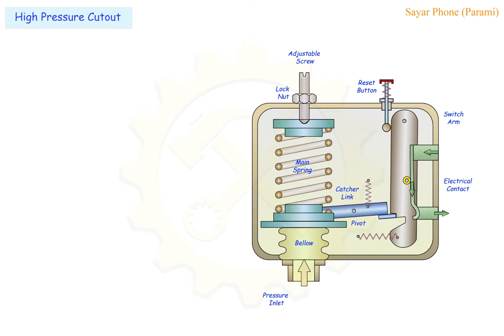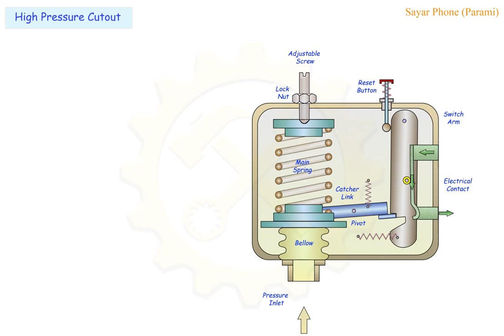High Pressure Cutout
Construction of device.
Basic principle of operation.